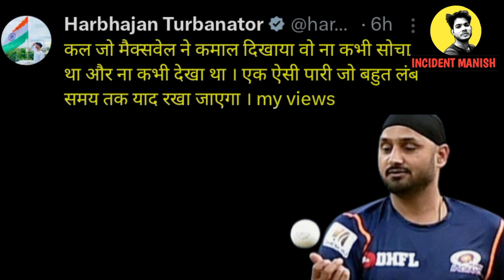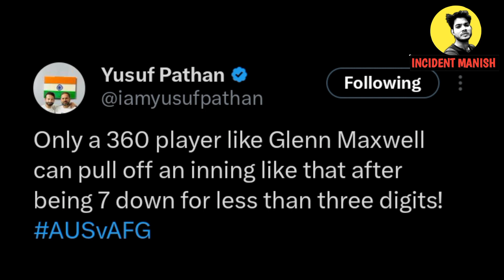WORLD CRICKET EXPERT PRASING MAXWELL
the Australia vs Afghanistan match! Glenn Maxwell smashes a double century, scoring 201 runs with some powerful batting,

Glenn Maxwell winning six

Glenn Maxwell double century 201 run

Australia team reached semifinal

Cricket expert opinion about mexwell

Glenn Maxwell 201 run

Australia vs Afghanistan match